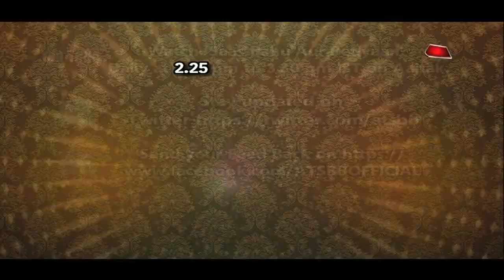Shakti: Harman GOES CRAZY For Saumya!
Checkout why Harman gone crazy in Colors serial Shakti..